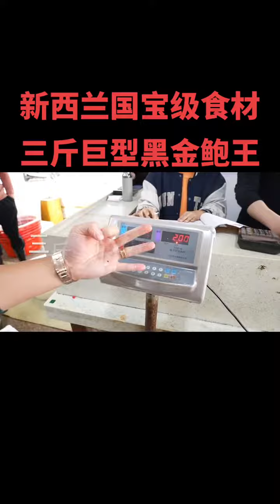巨型黑鮑-紐西蘭國寶級食材